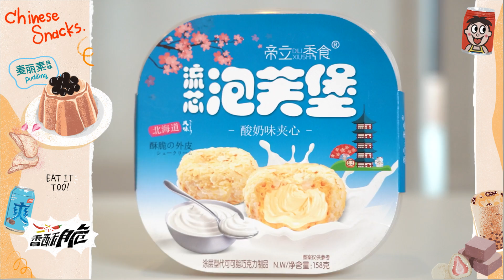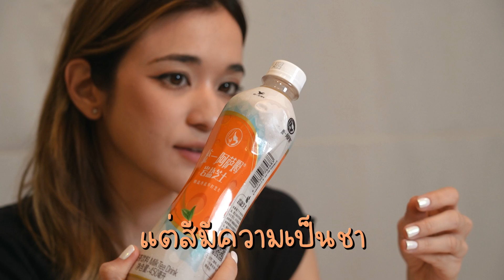รีวิวขนมสุดแปลกจากประเทศจีน 🇨🇳 งงมากแม่!!!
สั่งขนมของจีนมาลองกินกันดู มาดูกันว่าจะมีอะไรบ้างค่าาา